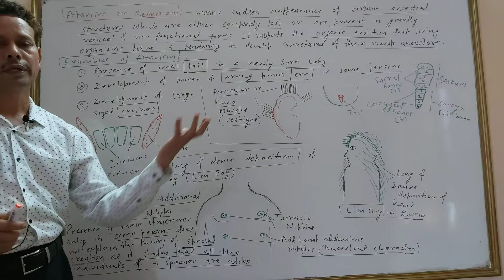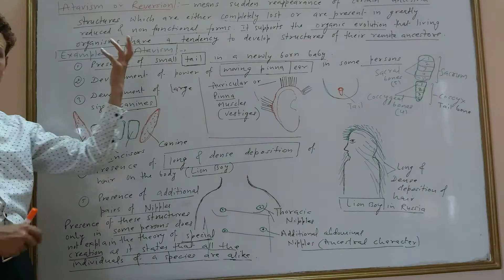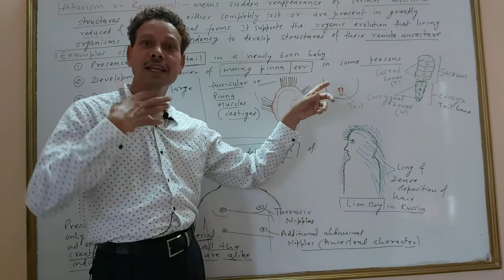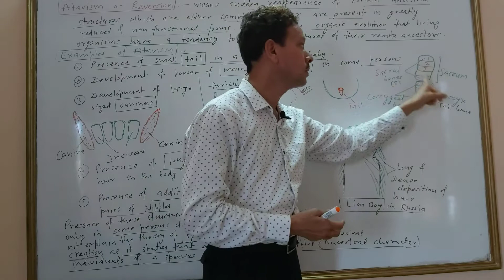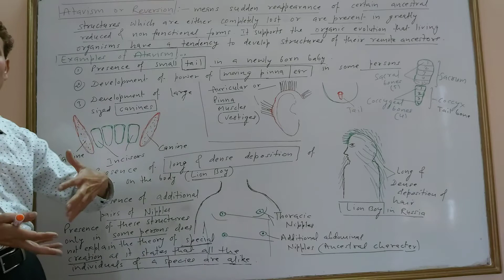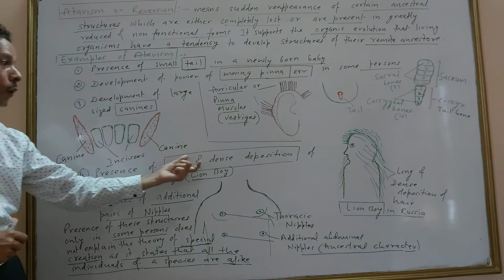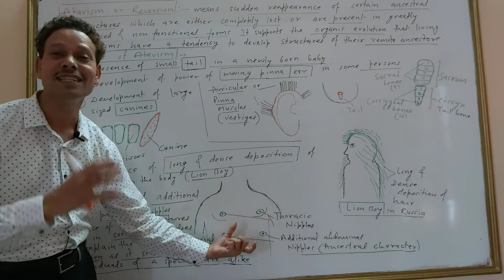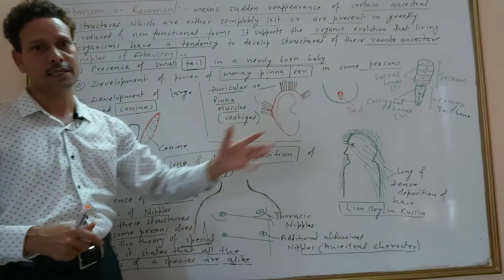Atavism/Reversion|Organic Evolution|Competition BSc, NEET, GATE, NET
This is the final topic in morphological and anatomical evidences.
Evidences of Organic Evolution - Atavism/Reversion(Morphological and Anatomical evidences)
For BSc students and also for any competitive exams like  NEET,GATE, NET, etc